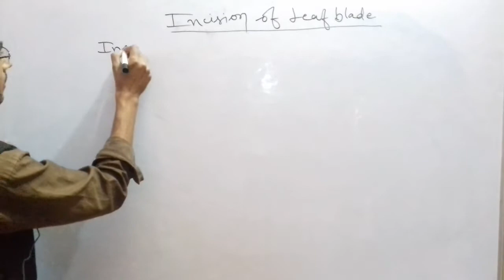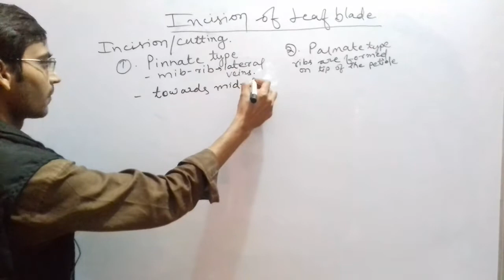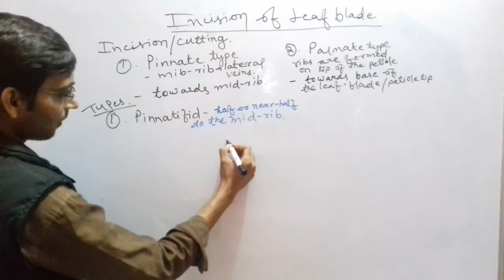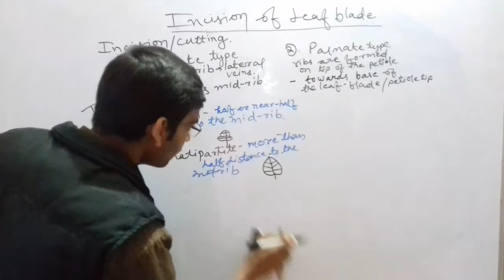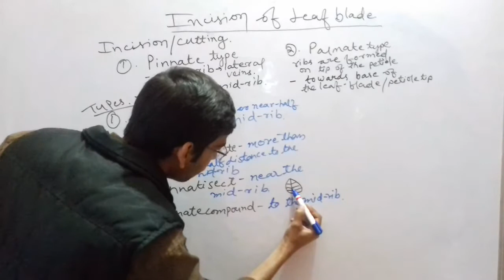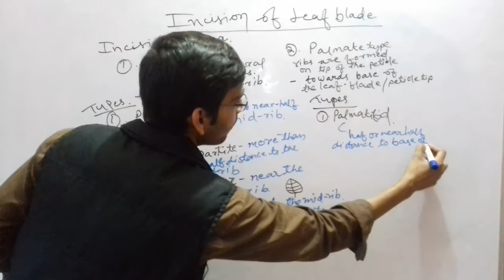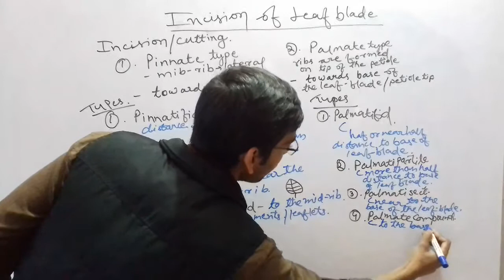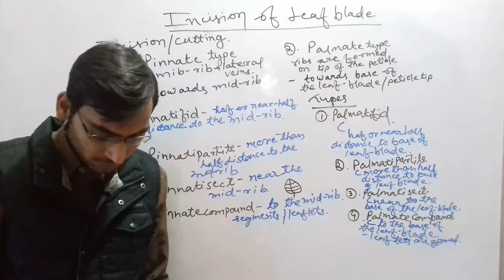Incision of Leaf blade L-9 | Botany | Botany 11/12/NEET UG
Part 1 - Morphology of flowering plants
Chapter 5 -  The Leaf

The lecture videos of Botany and Zoology will be invaluable for students of Intermediate (Class 12), Pre-Medical (NEET UG), Higher Secondary (Class 11 & 12), Pre-University and All India School Certificate courses.